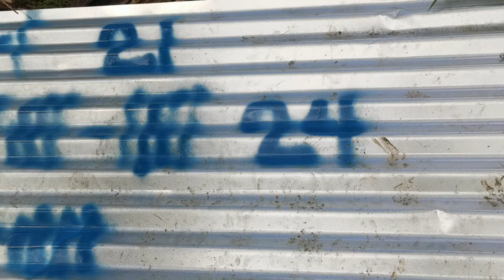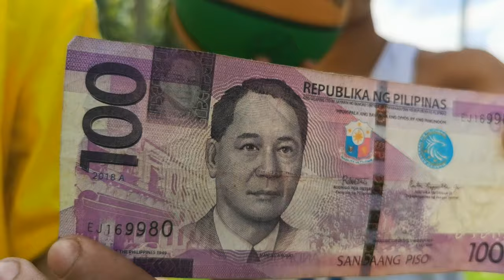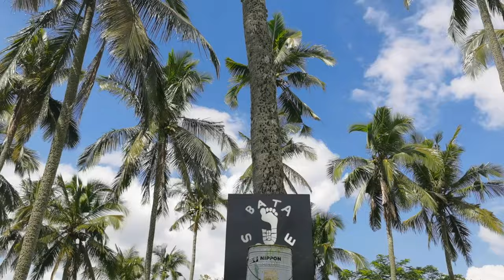1st Ever Dream Court Tournament for Cash!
Just testing, cleaning, and building.